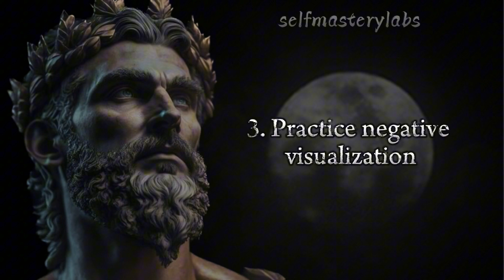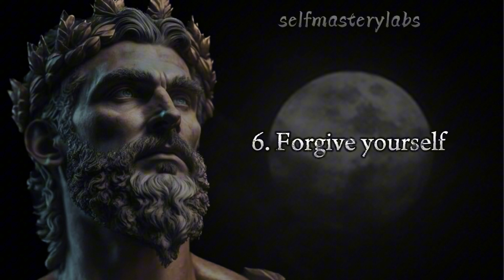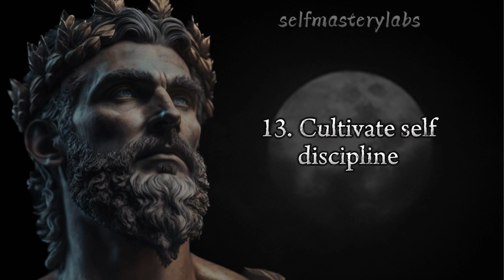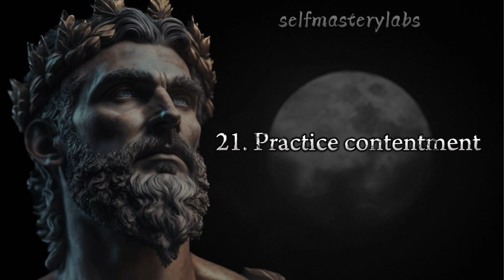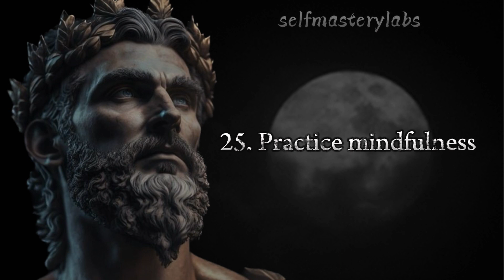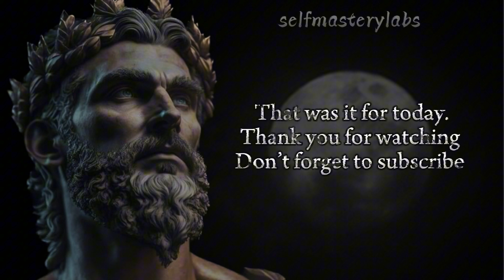Cultivate Inner Resilience: 30 Must-Do Nightly Practices as a Stoic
In this video, we'll be discussing 30 must-do nightly practices as a Stoic. These practices will help you cultivate inner resilience and help you overcome obstacles.

Stoics are known for their resilience and ability to conquer any obstacle. In this video, we'll be discussing some of the best practices you can do to cultivate inner resilience and help you overcome any challenge life throws your way. From studying tips to setting goals, these practices will help you develop the mindset and skills you need to face any challenge head-on!

0:00 Introduction
0:02 30 NIGHTLY HABITS OF A
0:59 Reflect on your virtues
1:33 Acknowledge your errors
2:02 Practice negative visualization
2:29 Express gratitude
2:53 5. Analyze attachments
3:22 Forgive yourself
3:47 Meditate on virtue
4:10 Engage in introspection
4:36 Seek tranquility
4:59 Set intentions
5:23 Review your progress
5:47 Read Stoic writings
6:11 Cultivate self discipline
6:35 Release negative emotions
7:00 Imagine your legacy
7:23 Pursue knowledge
7:47 Practice humility
8:09 Plan moments of virtue
8:34 Reflect on mortality
8:56 Savor solitude
9:20 Practice contentment
9:45 Embrace detachment
10:11 Express love and kindness
10:36 Embody resilience
10:57 Practice mindfulness
11:21 Review judgments
11:45 Visualize equanimity
12:08 Release attachment to outcomes
12:33 Reaffirm your values
12:54 End with tranquility

1.
2.
3.
4.
5.
6.
7.
8.
9.
10.
11.
12.
13.
14. self
15.
16.
17.
18.
19.
20.

These other sentences will help the video be discovered by people interested in topics related to stoicism, personal development, emotional self-management, and inner growth.